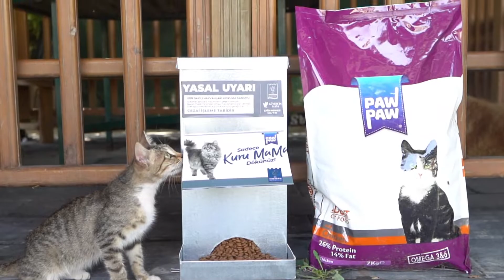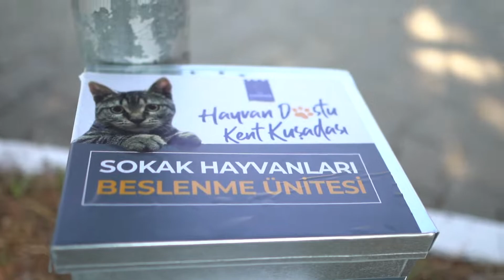KUŞADALI KEDİLERE MÜJDE!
Rabia Öztürk ile hayvansever hemşehrilerimizi buluşturduk ve  “Kedi Maması Ünitelerimizden” dostlarımızın semtlerine bıraktık... 🐈🐶

Dostlarımız için hazırladığımız  “Mama Ünitelerimizi” kentimizin farklı noktalarına yerleştirerek mama dağıtımını da gerçekleştirmiş olduk.😊

Afiyet olsun.